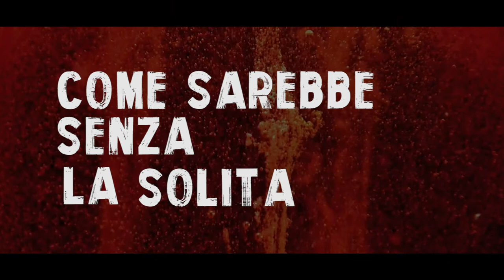MONTEROSSO - SALVATI [Lyric Video]